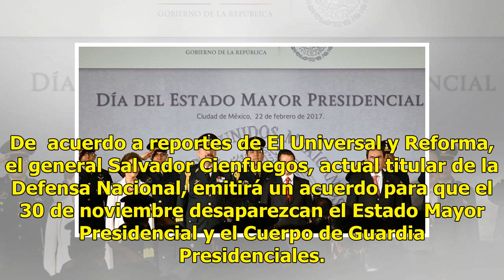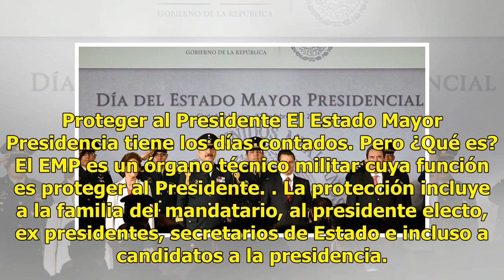Estado Mayor Presidencial desaparecerá el 30 de noviembre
CIUDAD DE MÉXICO.—A partir del 1 de diciembre, desaparecerá el cuerpo de guardias presidenciales de México, conocido como Estado Mayor Presidencial. La Secretaría de la Defensa Nacional (SEDENA) absorberá a más de 8 mil elementos adscritos al Cuerpo de Guardias Presidenciales (CGP) y al Estado Mayor...